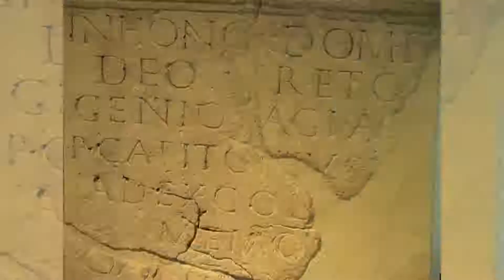Rufus ante portas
Ein römischer Weinhändler erzählt von seinem Leben. Im Archäologiepark Belginum in Morbach-Wederath im Hunsrück. Fakten über das antike Volk.
Aus der 3-teiligen Reportage "Abenteuer Antike" mit Timo Fledie in den OK TVs in Rheinland-Pfalz.